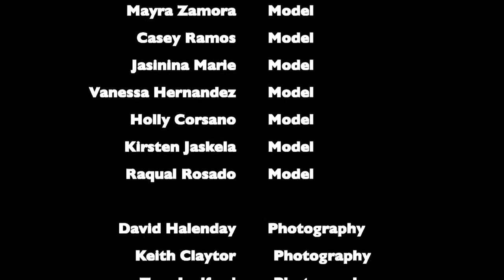Body painting with Jeff Simon portfolio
Full body paintings with Jeff Simon and his team showing off a portfolio of his work.